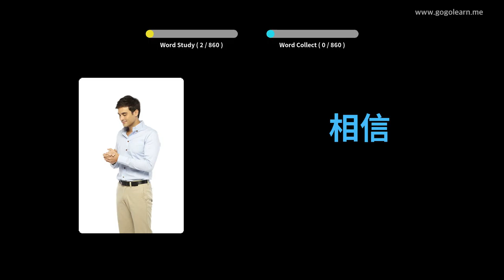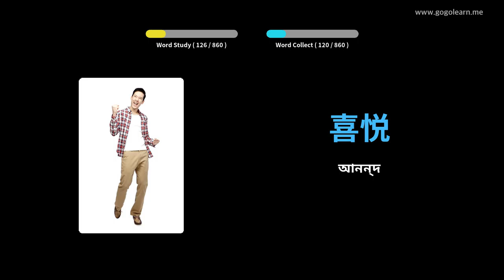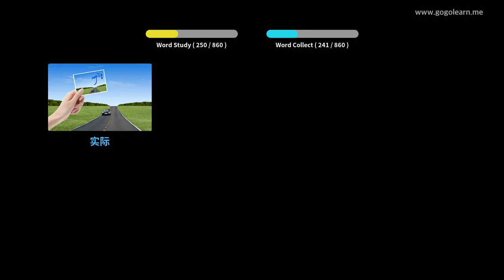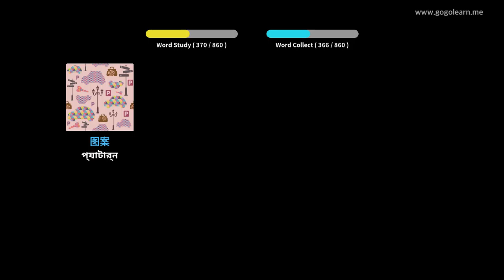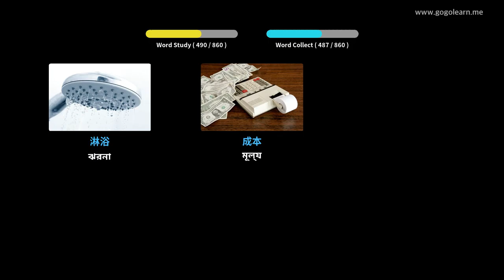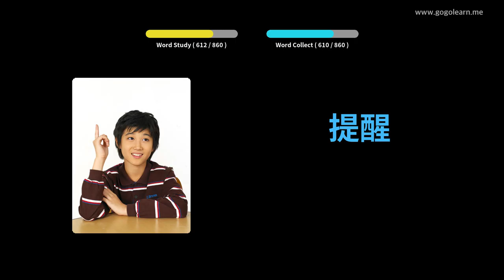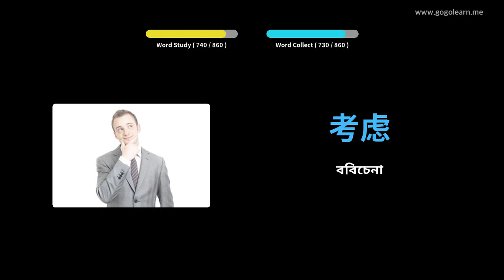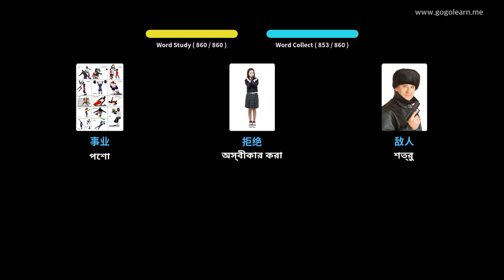চীনা ছবি সহ শিখুন | চীনা শব্দভাণ্ডার মধ্যবর্তী স্কুল | Golearn